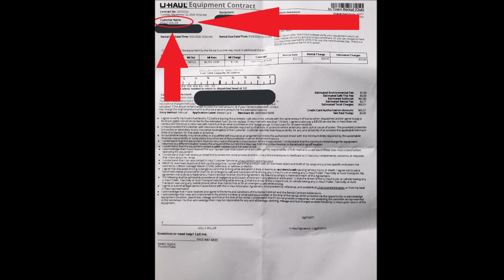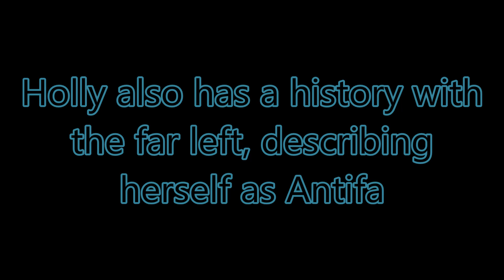Holly Zoller: U-Haul Riot mutant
Holly Zoller is confirmed for being the person who rented out a U-Haul filled with riot supplies in Louisville, Kentucky. Shes a typical far leftist being part of groups like Antifa and working for tax dollar leech NGO's like The Bail Project

--Article that mentions her as being part of "The most militant" activist group